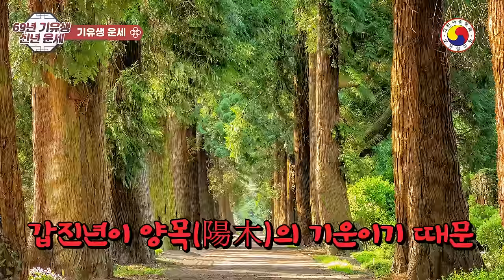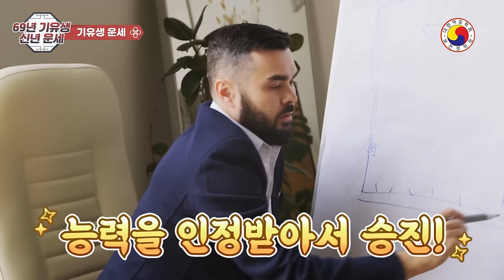1969년생( 己酉生) 각 달별 닭띠운세🐔2024년 청룡과 닭의 합궁합(合宮合)으로🌸 재물운 상승, 소원성취한다(일이 술술)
2024년 닭띠운세🐔1969년생( 己酉)각 월별 닭띠운세
2024년(갑진년)69년 닭띠의 운세🌸 69년생신년운세 69년생갑진년운세 69년생닭띠운세 2024 닭띠
◎ youtube 특성 상  사주팔자가 아닌 띠로 보는 운세이므로 예외가 있고 띠 운세이므로 참고 삼아 가볍게 보시길 바랍니다.
태클보다는 응원으로,  예의와 센스 있는 댓글로 남겨주세요^^